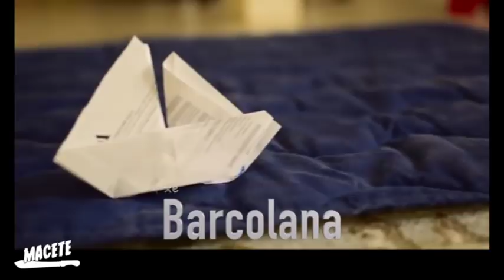14/10/2019 - MACETE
MACETE (lunedì 14 ottobre 2019) - Format web-televisivo di intrattenimento comico, musicale,
e di satira politica a cura di Maxino e Flavio Furian